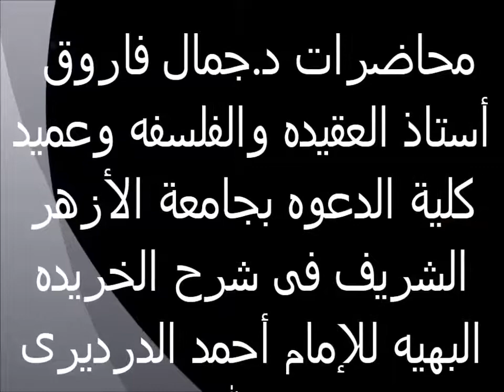حدوث العالم 15 الخريدة البهية لفضيلة الدكتور - جمال فاروق الدقاق